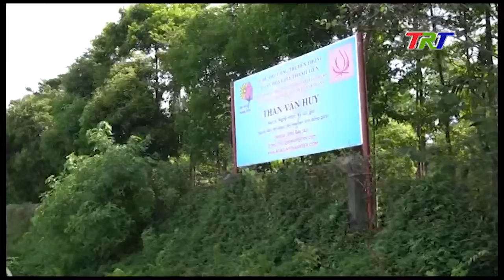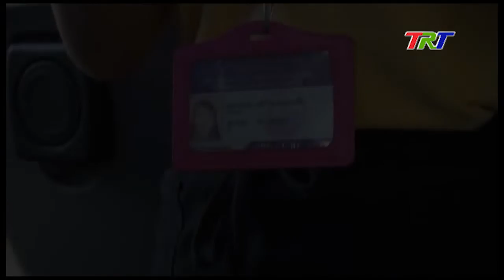Một ngày của Hướng dẫn viên du lịch